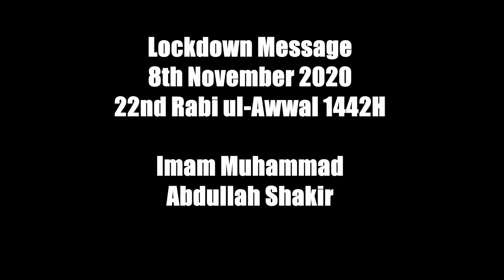Lockdown Message 8th November - Imam Abdullah Shakir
The mosque is closed for all congregrational (jama'ah) prayers due to the nation wide lockdown which came into force from  Thursday 5th November. This included Salat ul-Jumu'ah. We hope that we can reopen soon insha'allah taa'la.

We urgently need your support and donations to complete the building work to expand our masjid.